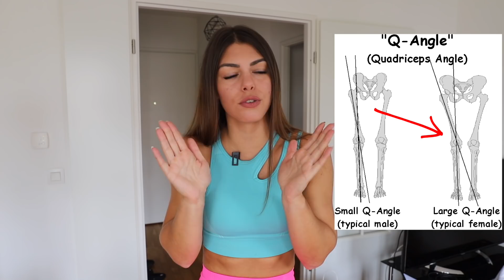PRENDRE DES FESSES SANS PRENDRE DES CUISSES, possible ? (Épisode 1)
- Snap : clemouchaillou